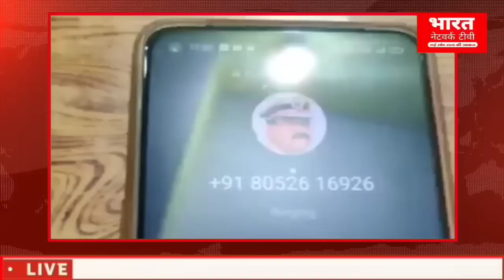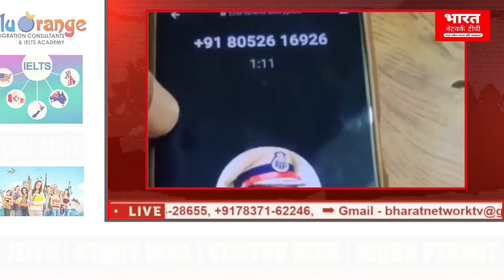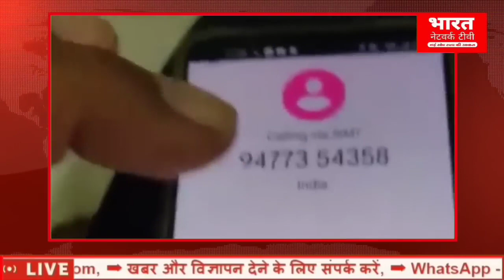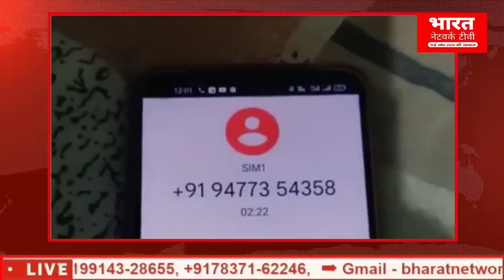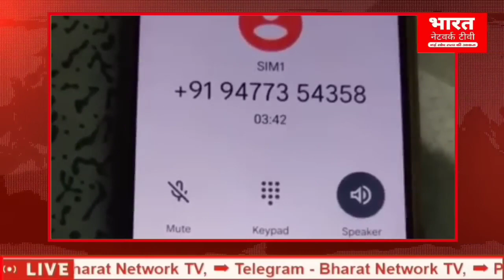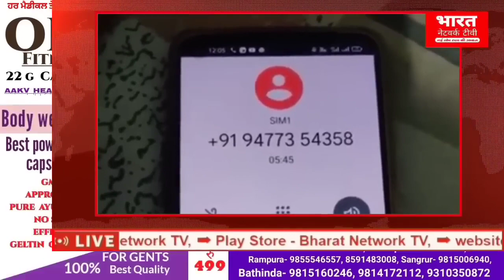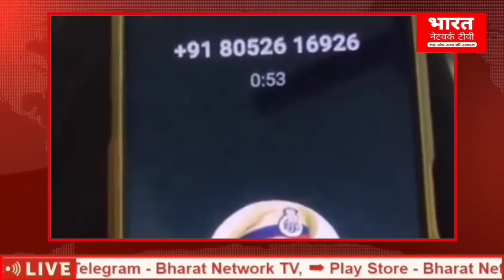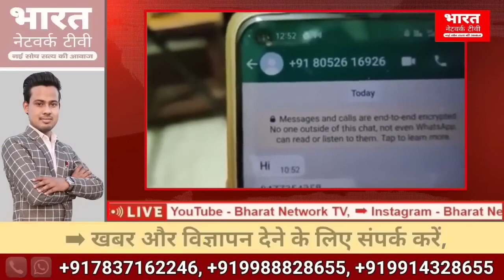video call scam se कैसे बचे